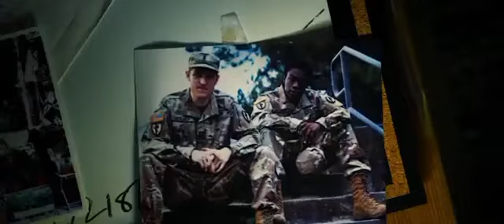The Falcon and The Winter. (2021 trailer). John Walker on the action ✓as spiderman